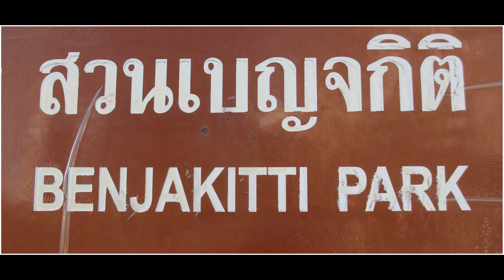Thailand. Walking in Bangkok.